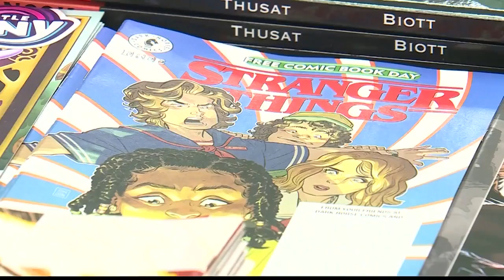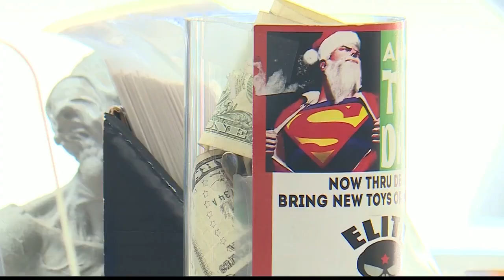Comic book store giving out free comics to raise money for toy drive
Elite Comics holds a massive free comic book day every year to raise money for the Superhero Toy Drive. But with the pandemic, that didn't happen, So every Wednesday, the store is handing out free comics.